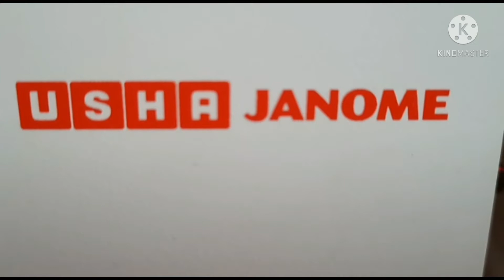Introduction vedio |Computerized embroidery work